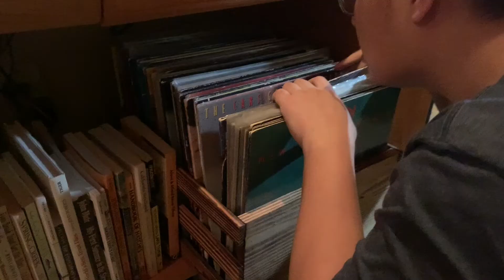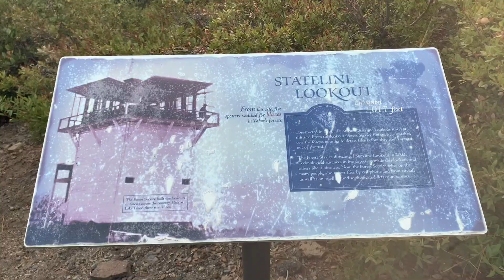Tahoe 9.11.2020 - 9.13.2020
Quick weekend trip to Tahoe with housemates, ft. some boating, hiking, hot pot, and drinking.